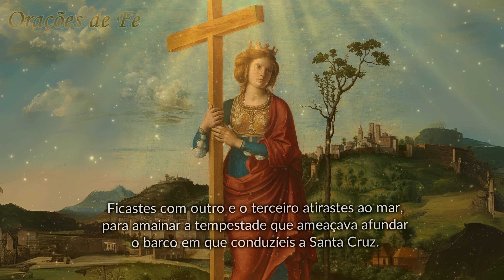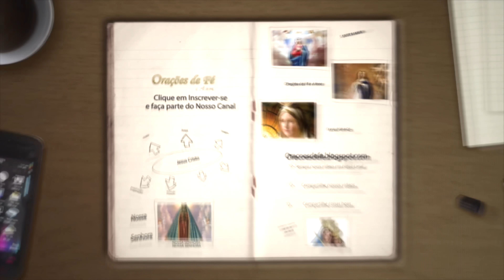Oração de Santa Helena Para afastar maus pensamentos e aflições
Oremos juntos a santa Helena, pedindo para que se afaste os maus pensamentos de nossa mente e as aflições do nosso coração.

Índice do Vídeo:
00:00 Inscreva-se no Canal
00:15 Oração de Santa Helena Para afastar maus pensamentos e aflições